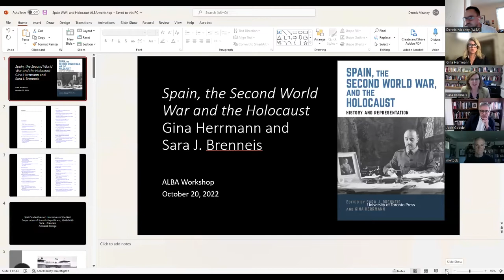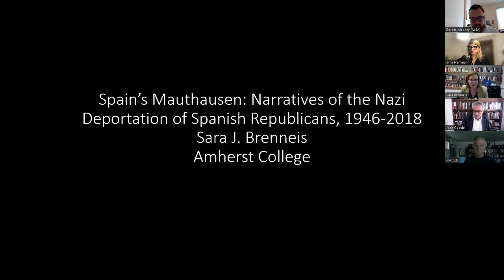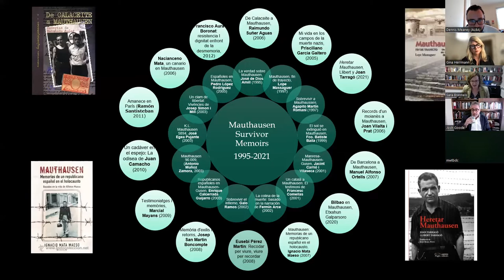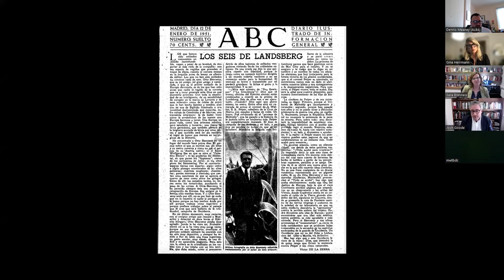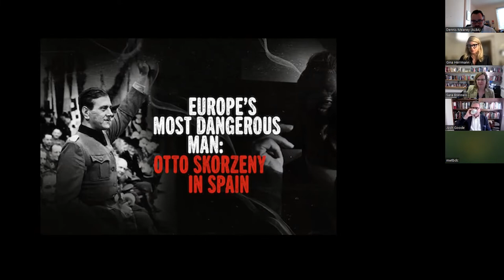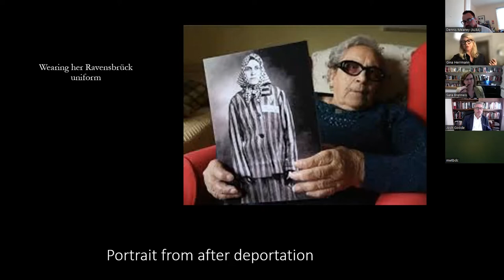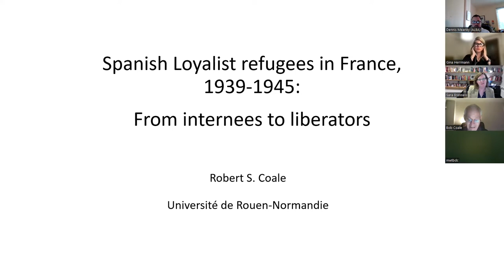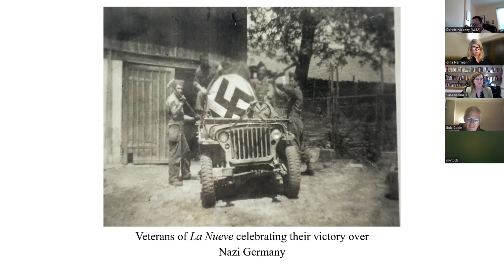ALBA Roundtable Spain, WWII, and the Holocaust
Spain, WWII, and the Holocaust Roundtable

The Perry Rosenstein Cultural Series
In honor of philanthropist and visionary Perry Rosenstein, whose Puffin Foundation has made so many ALBA programs possible, ALBA presents an interactive series of events, bringing together diverse progressive voices to enhance understanding and awareness of progressive traditions in America and beyond, and to put those traditions in the context of today’s troubling political and social climate